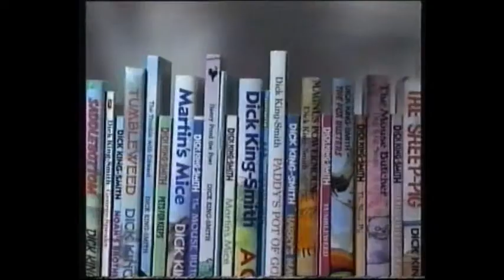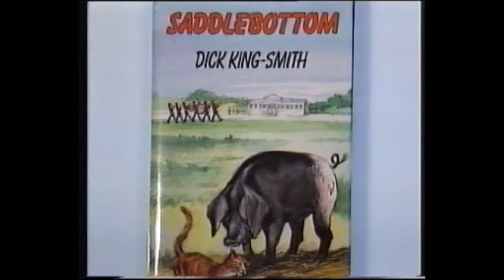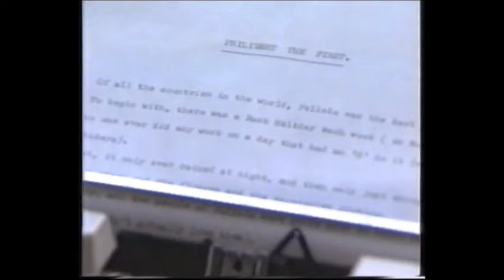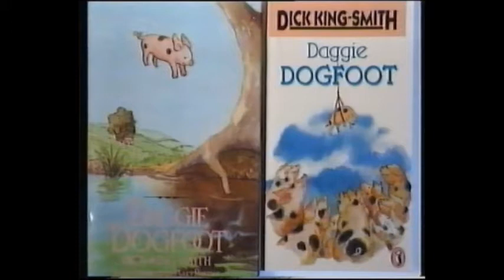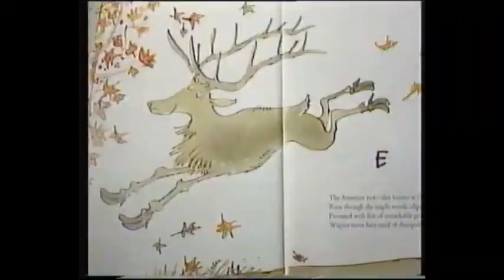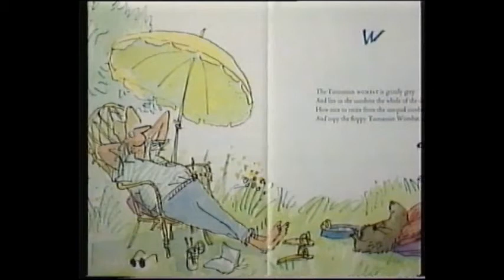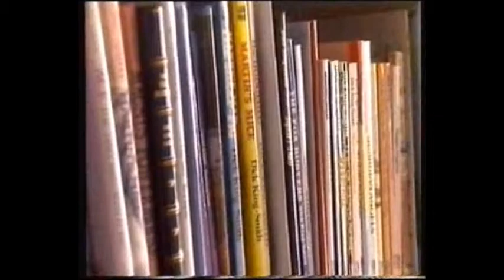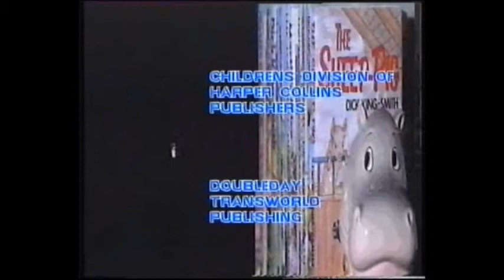Dick King-Smith: Book Trust Author Video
In this video Dick receives a letter from schoolgirl Lucy asking for advice on how to write an animal story. He gives her some tips on how to start by explaining how he writes animal stories.

for more information on Dick and his many books.